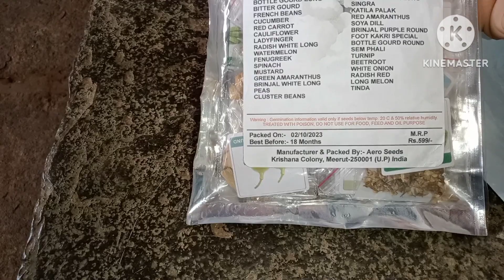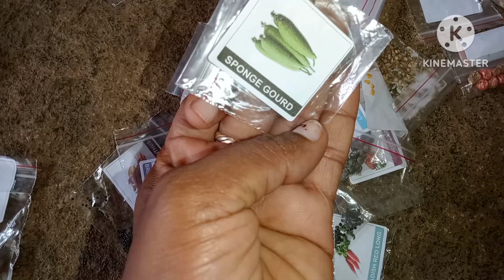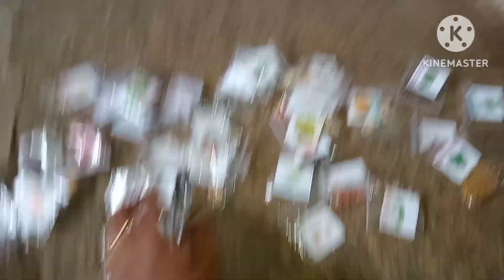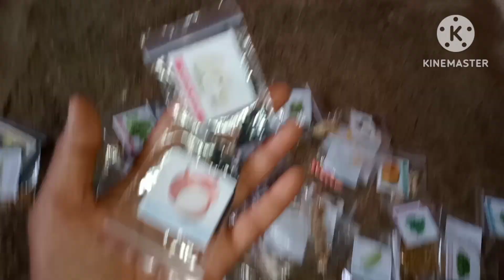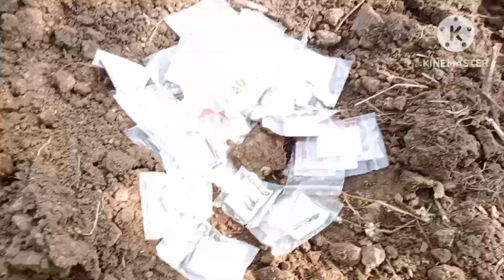ಅಂತು ಇಂತ್ತು. Rambotin ಗಿಡ ಬದುಕಿತು II 45 variety seeds ಒಂದೆ order ಅಲ್ಲಿ